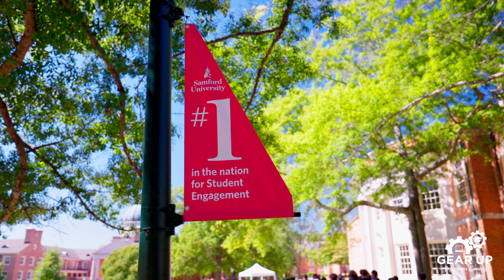2022 GEAR UP HIGHLIGHT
What a gear year it has been